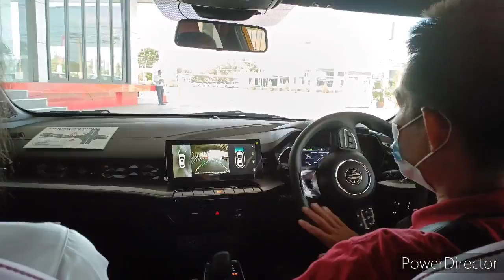หรูมากๆNEW MG5 ทดลองขับแล้วรักเลย